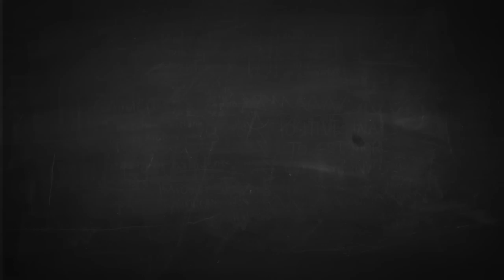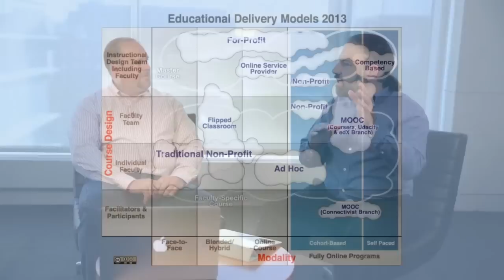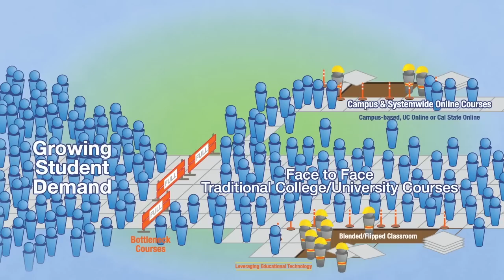e-Literate TV E02 Online Learning: What is it Good for?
The first episode for e-Literate TV to be be released